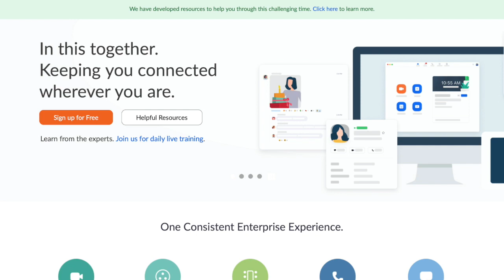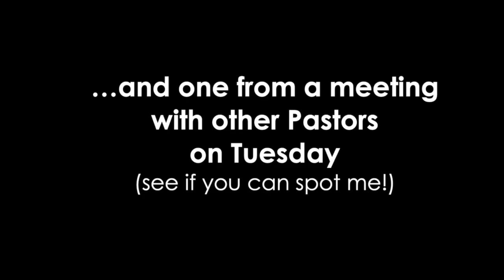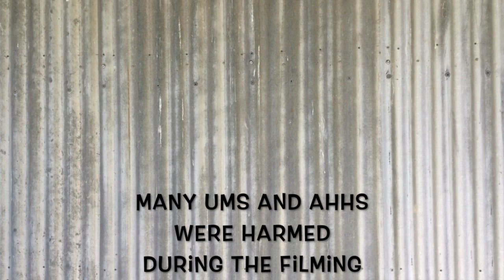Withcott News 2nd April 2020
WN 2nd April 2020.
Easter. Passion Week. Contribuiting. Zoom.